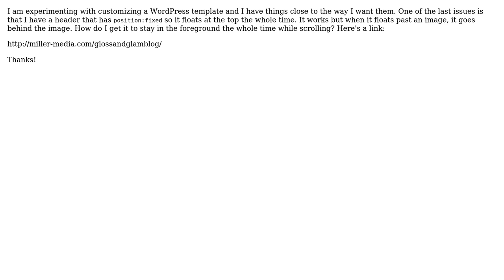Header With position:fixed is not staying in front of images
With thanks & praise to God, and with thanks to the many people who have made this project possible! You are responsible for your own actions.